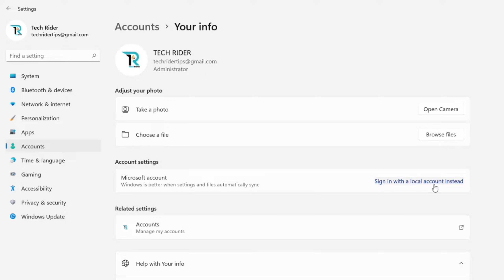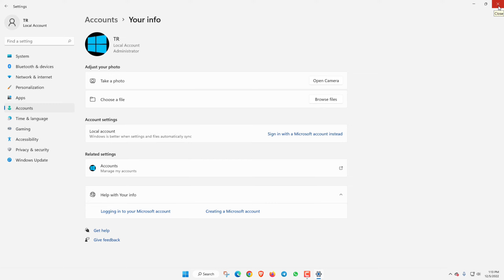How to Remove or Sign Out Microsoft Account in Windows 11, 10 || Switch to Local Account 💥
Do you know, How to Remove or Sign Out Microsoft Account in Windows 11 or Windows 10? Here's how. Just watch this video and try to Sign out your Microsoft Account from your Windows 11 or 10. The Microsoft Account Sign out or removing process is very easy. To remove your Microsoft Account from your Windows just go to settings - Accounts then follow the steps from video.

Note: You can apply these methods on your Windows 11, 10, 8 & 7 versions. Also these methods are applicable to any laptop model like HP, Dell, Acer, Asus, Lenevo etc.